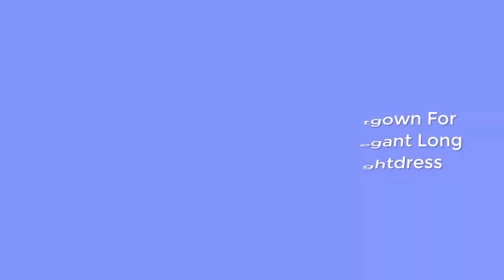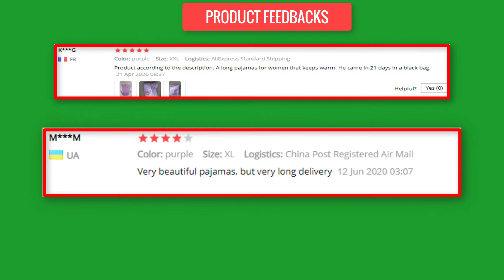Autumn Velvet Knitting Lady Nightgown For Women Girl Winter Comfortable Elegant Long Sleeve Sleep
Autumn Velvet Knitting Lady Nightgown For Women Girl Winter Comfortable Elegant Long Sleeve Sleep dress Sleep Wear Nightdress